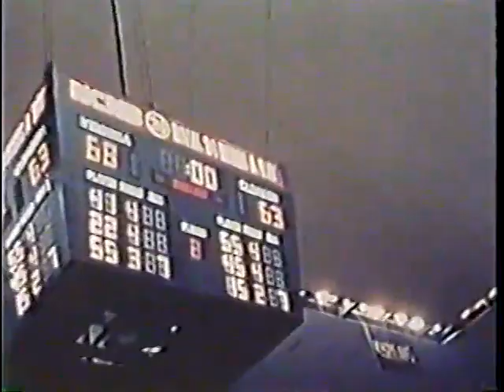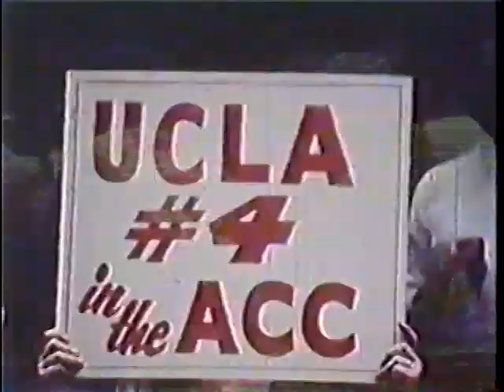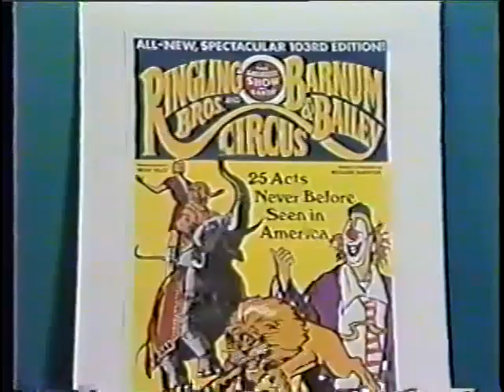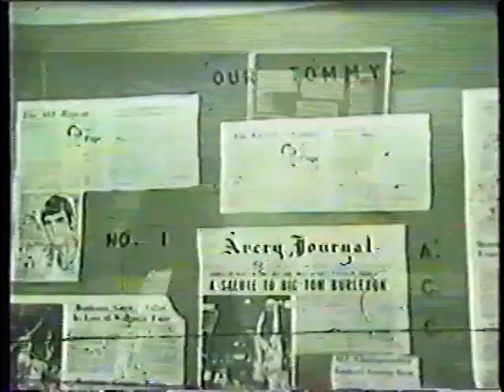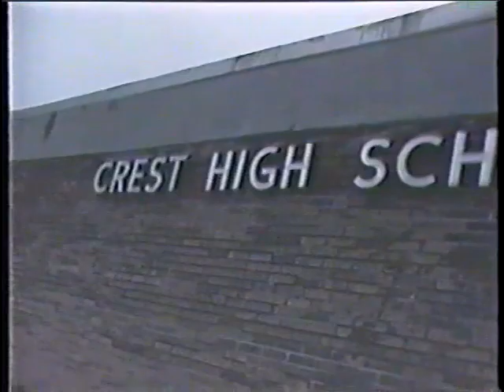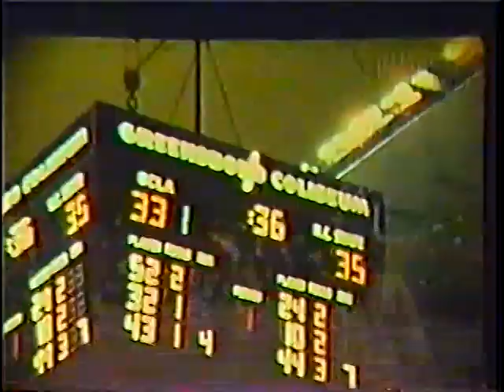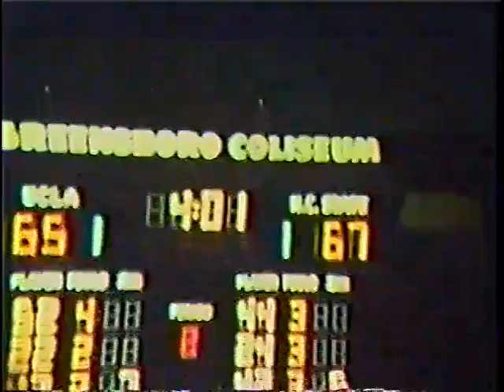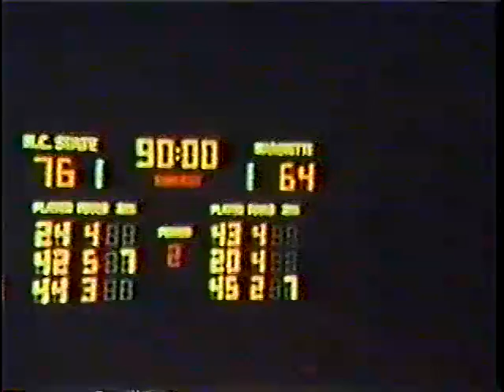1974 NC State 3-Pack (ACC Tournament Film/Tommy & David Story/Final Four Film)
A triple feature focusing on the 1974 NCAA Champion North Carolina State Wolfpack and legendary players Tommy Burleson and David Thompson. First up is the ACC Tournament film, narrated by Ray Scott, which ended with a game for the ages vs Maryland in Greensboro. Then a local Charlotte station - WBTV, news report focusing on Tommy and David. Finally, the Final Four film features a look at NC ST, guided by head coach Norm Sloan, conquering UCLA and Marquette.